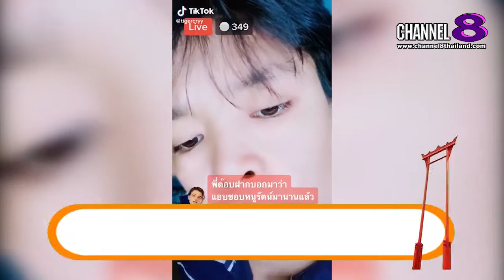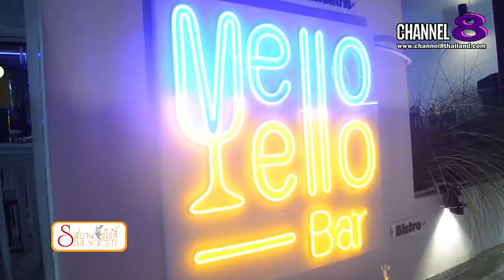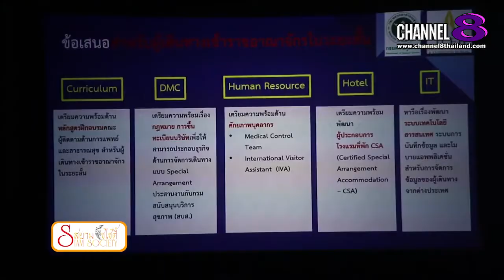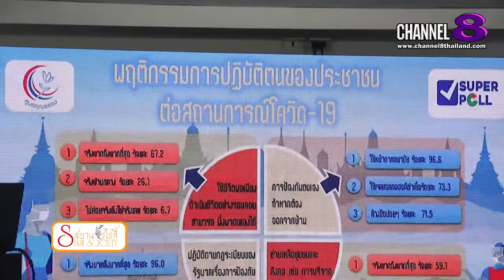Channel8Thailand : สยามโซไซตี้ 26-09-63